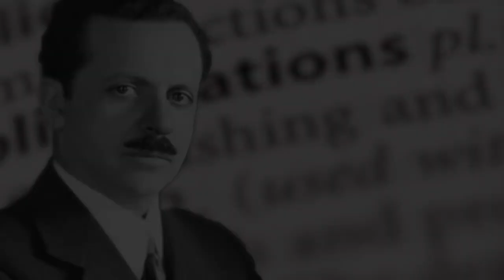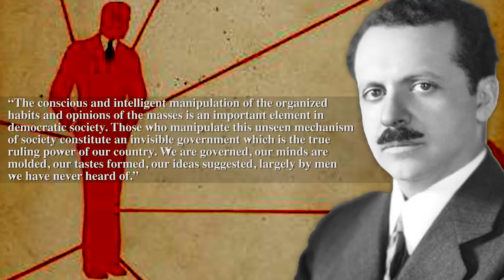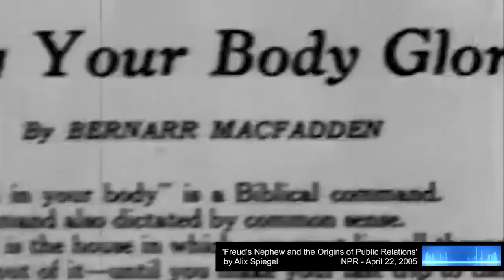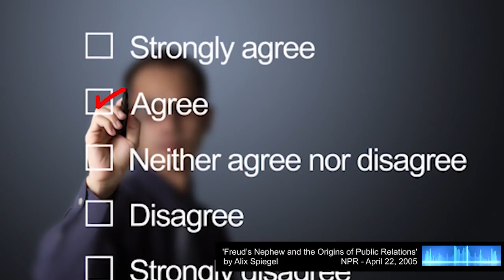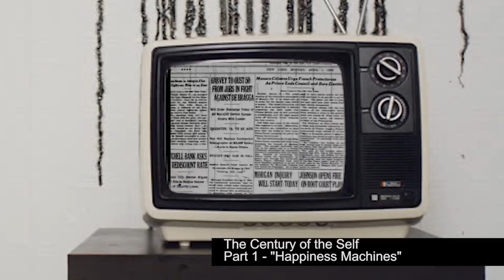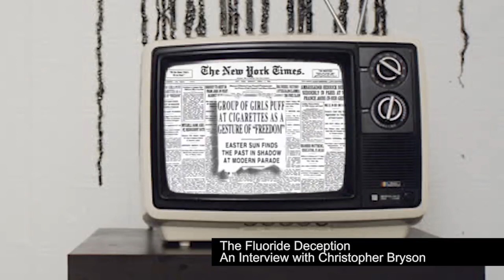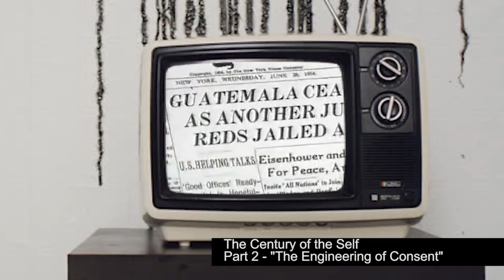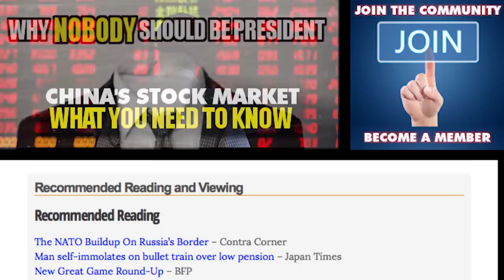Meet Edward Bernays, Master of Propaganda